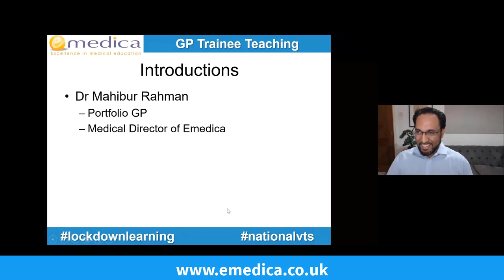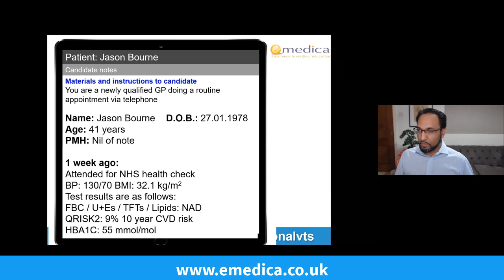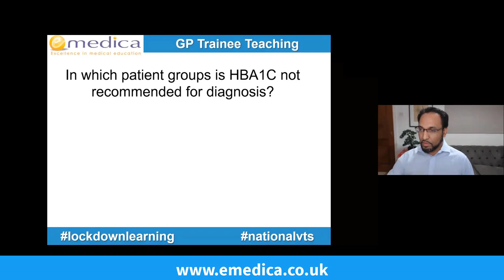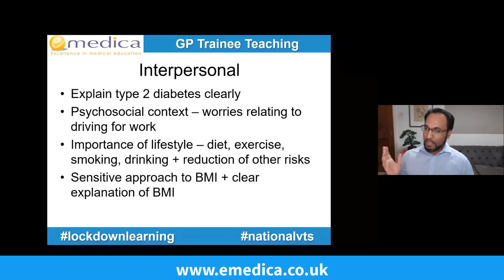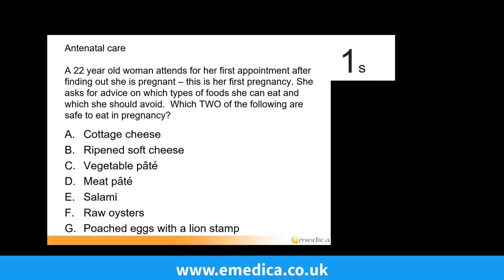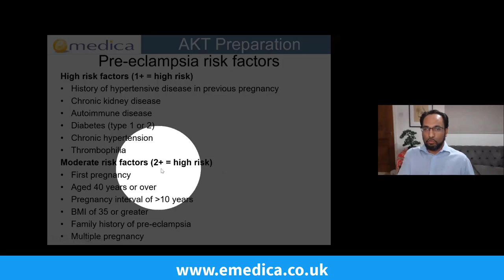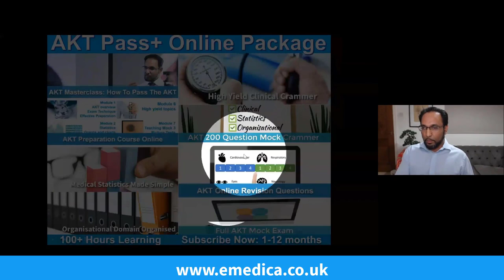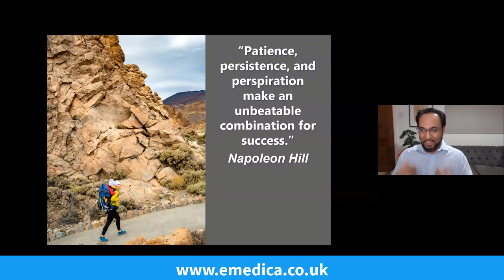GP Trainee Teaching - Lockdown Learning 6 - Diabetes, Antenatal Care, Post CCT Fellowships + MRCGP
MRCGP AKT preparation course (online) with coverage of all 3 domains

MRCGP CSA 100 Case Crammer course - 100 cases covered in 1 day